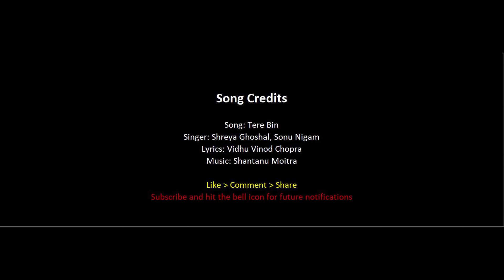Whistle Cover | Tere Bin - Wazir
Whistle cover of the song Tere Bin from Wazir.

Song: Tere Bin
Singer: Shreya Ghoshal, Sonu Nigam
Lyrics: Vidhu Vinod Chopra